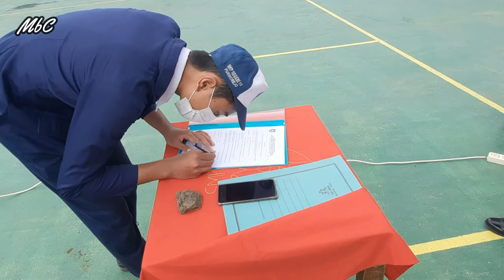PELANTIKAN & SERAH TERIMA PENGURUS OSIS SMPN 14 PURWOREJO MASA BAKTI 2020 2021 KE OSIS 2021 2022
Mari Kita saksikan Pelantikan dan serah terima Pengurus Osis masa bakti 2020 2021 kepada Pengurus Osis masa bakti 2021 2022.